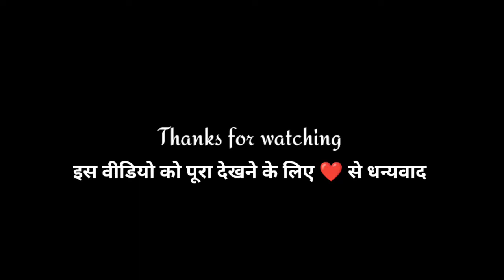Sharad Mor Sati Maa | Sharad Mor Sati Maa 2022 | Dj Dhumal | New Luck Setup | Raj Dhumal Group Durg